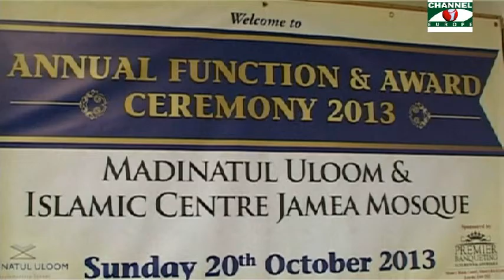layekmiah.MODINATUL ULOOM ANNUAL FUNCTION& AWARD CEREMONY2013.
MODINATUL ULOOM ANNUAL FUNCTION&AWARD CEREMONY 2013.